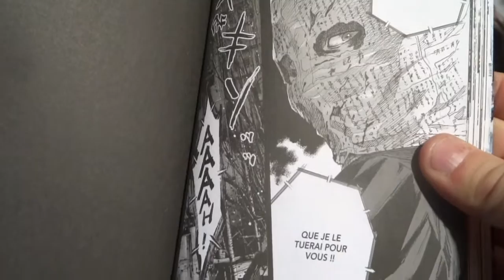Prophecy - The Copycat [BREF Instant Mangas]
Bref Instant, c'est l'émission qui te parle vite fait, d'une série en cours !
Et voilà mon avis sur le grand retour de Paperboy avec "The Copycat, le spin-off de la série Prophecy !

Cette vidéo comporte quelque page du tome 1 .
Prophecy the copycat est disponible au édition Ki-oon .